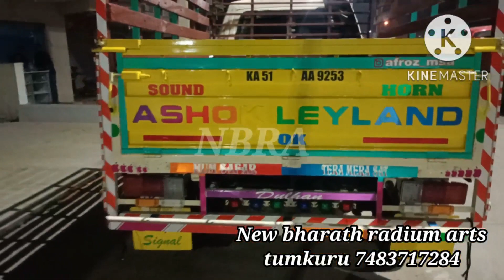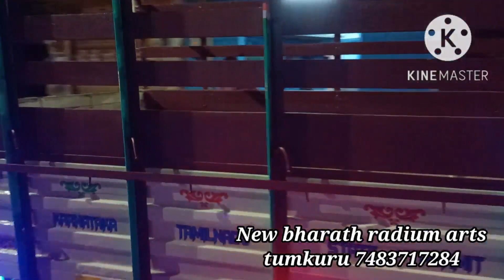ASHOK LEYLAND DOST FULL RADIUM new bharath radium arts TUMKUR